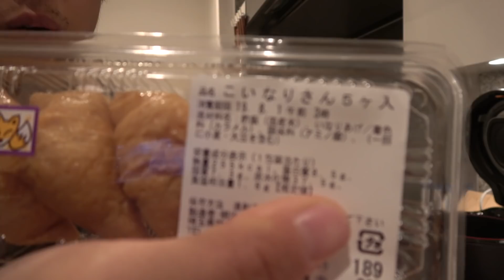確実に太る超美味しいハイカロリーな揚げ物でご飯３合が中毒性あって美味すぎ